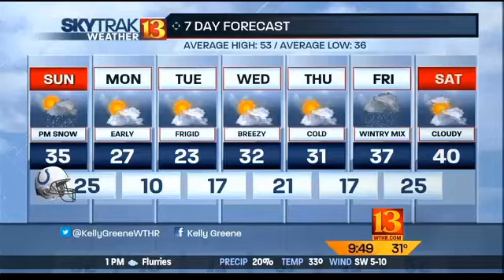Million meals marathon